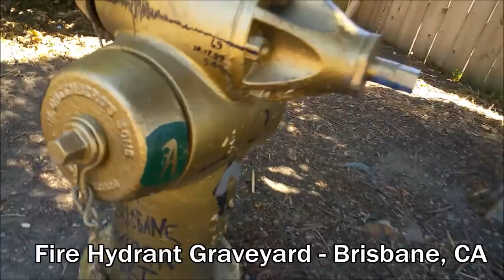Hola South San Francisco!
The determination was real to go on an adventure to my most-sought-after SIGN HILL!
I have been wanting to slide down the letters since I found out you could SINCE FOREVER. I kid you not.
Well you guys, Em & I made that happen (for the most part) --- Bring a garbage lid instead of a cardboard box if you are going to go.

Had so much fun & it was another GORGEOUS, summer day well spent with my main!

REMEMBER THIS: You are a beautiful human being with a gorgeous-ass soul! Be true to who you are... it's the only way to live life. - Camille